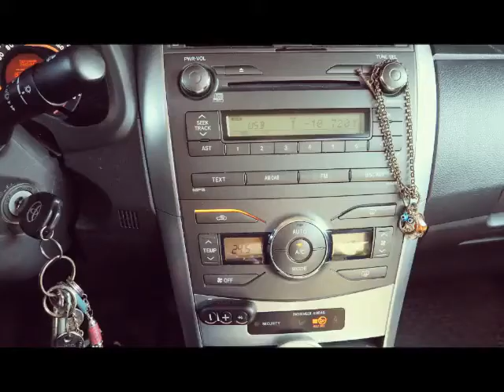דויד בן 14 ... תמונות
My  14 Year's old  the foto